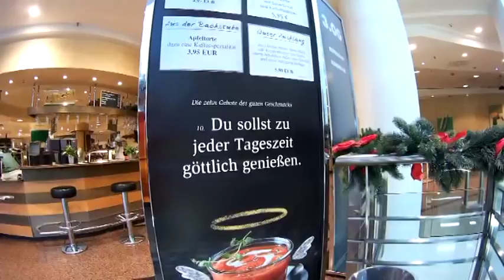241115 test pana sj